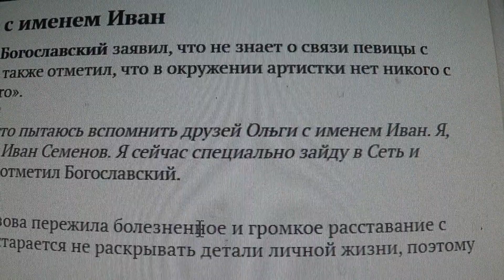Пиар-директор Бузовой заявил, что не знает о романе певицы с Иваном Семеновым